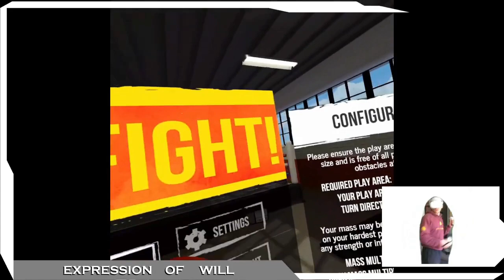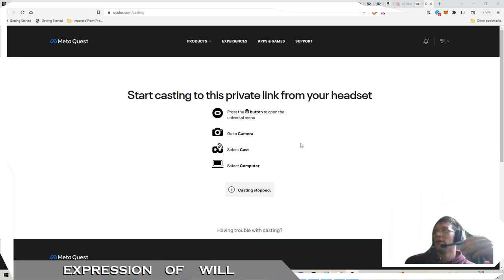Thrill of the Fight: Unleashing Fury on Melky on Super Hard Custom Difficulty | 30Min Boxing Workout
🥊 Welcome back to IronWill, documenting my boxing training and fights! In today's intense 30-minute workout session, we're jumping into the virtual ring with "Thrill of the Fight," taking on Melky on a Super Outclassed Custom Difficulty match.

Join me for training, while having a blast in the virtual boxing world!

🥊 If you enjoyed this workout and virtual sparring session, don't forget to hit that LIKE button, SUBSCRIBE to the channel, and leave a COMMENT below to ask questions and let me know you were here!